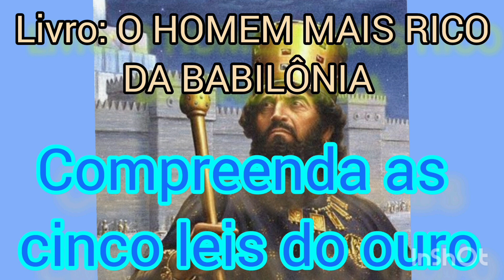COMPREENDA AS CINCO LEIS DE OURO - LIVRO : O HOMEM MAIS RICO DA BABILÔNIA- GEORGE CLASON